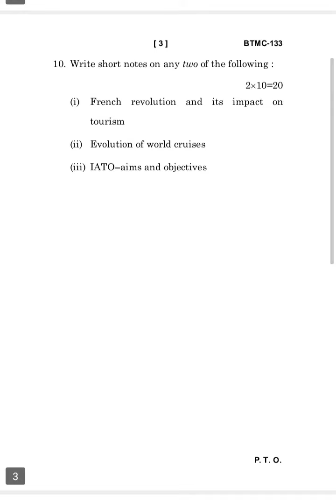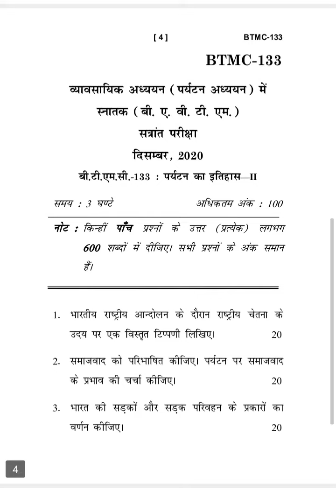BTMC-133 DECEMBER-2020 QUESTION PAPER IGNOU